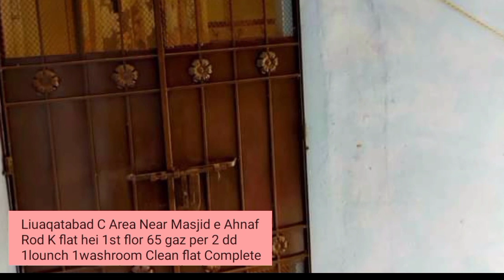3 Rooms 2 Flat For Sale || Liaquatabad || Daimond City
2 Flat for sale
3 Rooms Flat

Liaquatabad flat
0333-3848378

Diamond city flat
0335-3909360